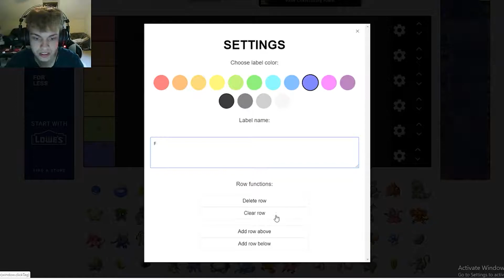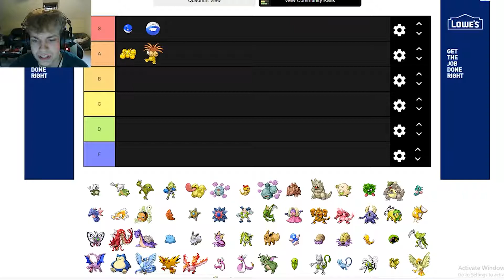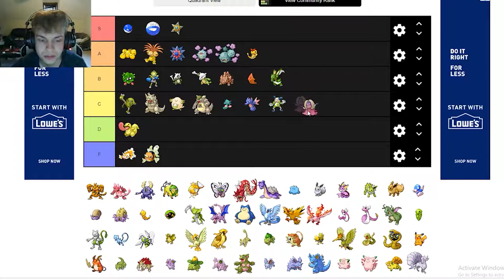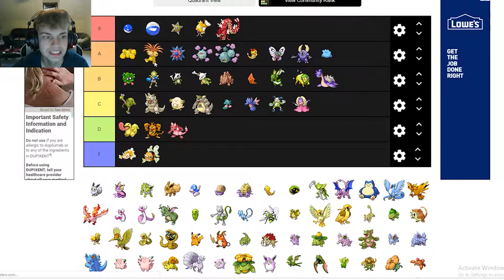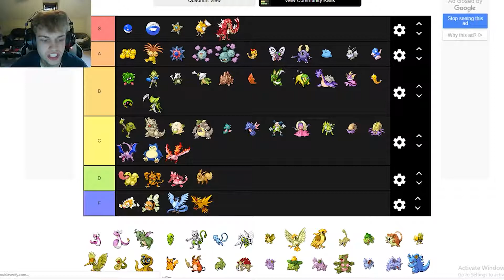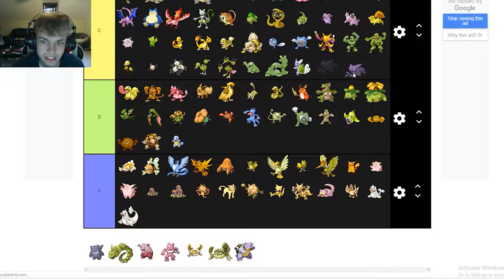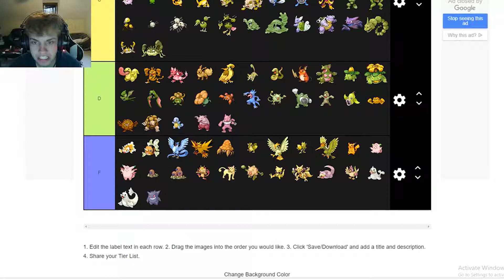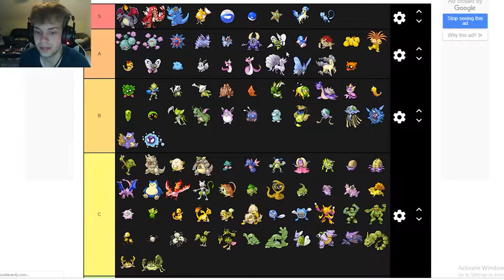Kanto's Shiny Pokemon | Tier List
In today's video i'll be doing a tier list of every kanto pokemon's shiny variants. Also I accidentally uploaded my johto tier list instead of this one, oh well.